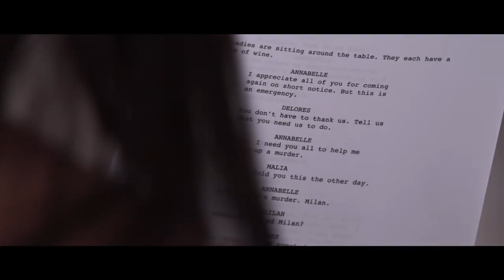BTS: The Judge (Feature Film)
Behind the Scenes of "The Judge"
Written By: DiShan Washington
Directed By: Ricardo Protheus Rodriguez

A Prostreamz Films &
A Global Filmz Production.

Cast:
Hanna Balicki
Elisa Yu Lau
Brittany Nicole Dixon
Katana Malone
Jeinny Lizarazo
Stephanie Dyane
Karolyn Hildago
Jeane Marie

Casting Directors Marty Marrero & Charlotte Adams
Thespis Rose Theater Talent Agency Sag-Aftra

Crew:
DP: Nathan Taupez
AC: Caleb Elijah Fernandez
Sound Engineer: Bri Huffman
PA #1 Jarred Burgos
PA #2 Daniel Toruno
PA #3 Cali Keene

Behind the Scenes: Shot & Edited by:
Caleb Elijah Fernandez of 14:24 Media